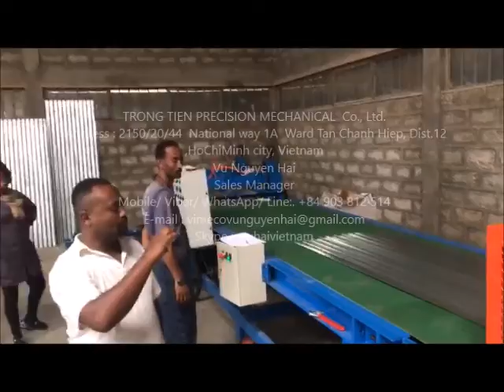New corrugated sheet machine with roraty cut in Africa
TRONG TIEN PRECISION MECHANICAL  Co., Ltd.
 Address : 2150/20/44  National way 1A  Ward Tan Chanh Hiep, Dist.12 ,HoChiMinh city, Vietnam
Vu Nguyen Hai
Sales Manager
Mobile/ Viber/ WhatsApp/ Line:. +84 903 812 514/ 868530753
Skype :  vuhaivietnam